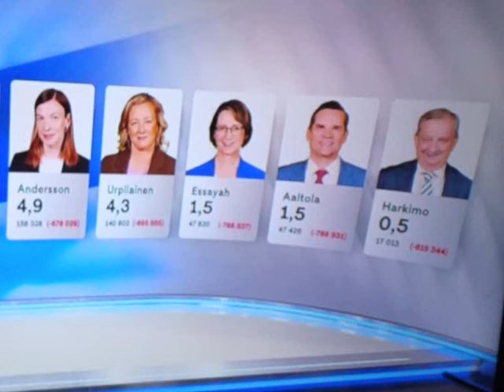KAKSINTAISTELU STUBB HAAVISTO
Se alkaa sanansäilät kohta heilumaan,kun ehdokkaat ottaa mittaa toisistaan.